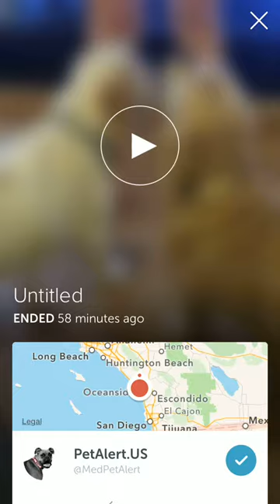Wigglebutt Courtney loves her carrots! (5-28-15)